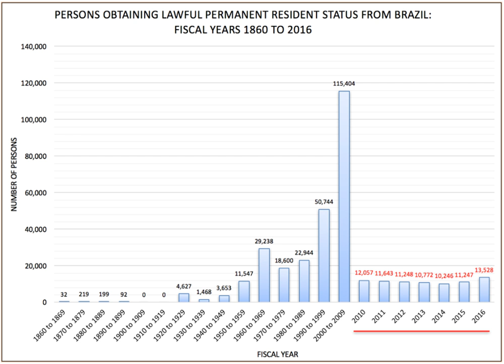Brazilian Americans | Wikipedia audio article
This is an audio version of the Wikipedia Article:
Brazilian Americans

00:01:48 1 History
00:07:38 2 Lawful Permanent Resident Status
00:09:14 3 Socioeconomics
00:09:24 3.1 Education
00:10:11 4 Culture
00:10:20 4.1 Religion
00:11:51 5 Demographics
00:12:40 5.1 Brazilian American communities
00:15:49 5.2 U.S. communities with high percentages of people of Brazilian ancestry
00:19:32 5.3 U.S. communities with the most residents born in Brazil
00:21:47 6 Relations with Brazil
00:22:33 7 Notable people
00:28:19 8 See also

- Socrates

SUMMARY
Brazilian Americans (Portuguese: brasilo-americanos, norte-americanos de origem brasileira or estadunidenses de origem brasileira) are Americans who are of full or partial Brazilian ancestry. There were an estimated 371,529 Brazilian Americans as of 2012, according to the United States Census Bureau. Another source gives an estimate of some 800,000 Brazilians living in the U.S. in 2000, while still another estimates that as of  2008 some 1,100,000 Brazilians live in the United States, 300,000 of them in Florida. According to the 2016 American Community Survey, There are a total of 42,193,781 foreign born persons in the United States. From the 42.2 million immigrants, 350,091 are Brazilians, corresponding 0.83% (350,091/42.2million) of the foreign born population.While the official United States Census category of Hispanic or Latino includes persons of South American origin, it also refers to persons of "other Spanish culture," creating some ambiguity about whether Brazilians, who are of South American origin but do not have a Spanish culture, qualify as Latino, as while they are not "Hispanic" (of a culture derived from Spain), they are "Latino" (which is short for latinoamericano).Other U.S. government agencies, such as the Small Business Administration and the Department of Transportation, specifically include Brazilians within their definitions of Hispanic and Latino for purposes of awarding minority preferences by defining Hispanic Americans to include persons of South America ancestry or persons who have Portuguese cultural roots.